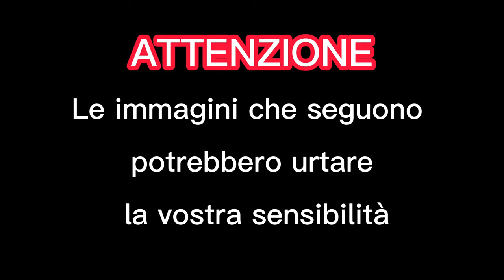Ginocchio nuovo // LCA Vlog // Ep. 3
Infortunio in un atleta: il giorno dell' intervento e la prima settimana post-operatoria all'interno di una normale quotidianità !!!
La vigilia dell'intervento, il giorno dell'operazione e la prima settimana post-operatoria. Un misto di emozioni e nuove difficoltà da affrontare giorno dopo giorno, fino al ritorno della famiglia a Fabriano.

Capitoli:
00:00 Lunedì 17 aprile La vigilia
00:38 Martedì 18 aprile Surgery Day
02:56 Mercoledì 19 aprile Ritorno a Fabriano
06:48 Giovedì 20 aprile Inizio Riabilitazione
08:27 Venerdì 21 aprile Si soffre
09:13 Sabato 22 aprile Allenamento di squadra
10:51Lunedì 24 aprile Ritorno della famiglia

CI VEDIAMO NEL PROSSIMO EPISODIO !!!
Ogni mercoledì h.13